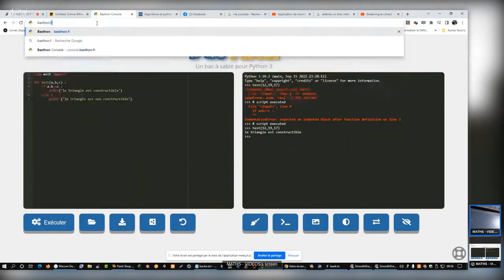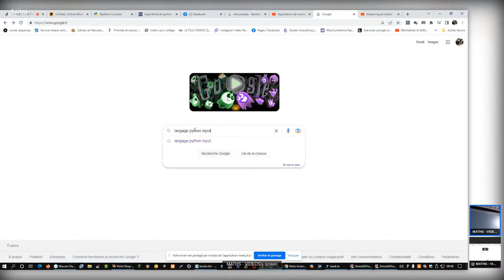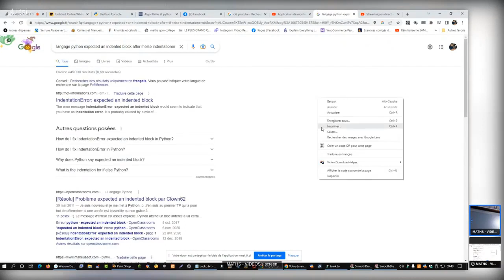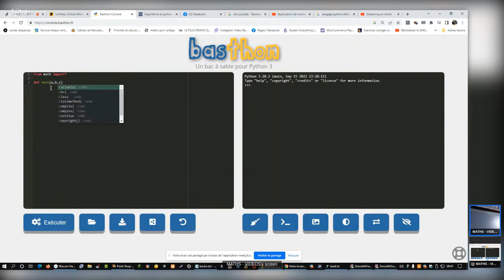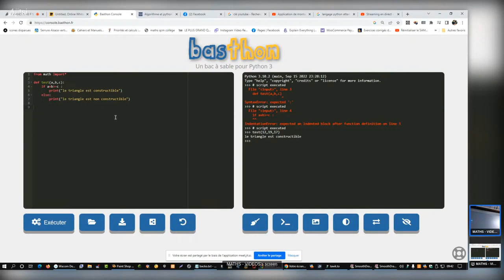- aide en ligne de maths-videos.com - initiation langage Python (Tle) -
𝗺𝗮𝘁𝗵𝘀-𝘃𝗶𝗱𝗲𝗼𝘀.𝗰𝗼𝗺 propose avec son abonnement (39€ par an) non seulement la mise à disposition des cours vidéos mais également 𝘂𝗻𝗲 𝗮𝗶𝗱𝗲 𝗲𝗻 𝗹𝗶𝗴𝗻𝗲 𝘁𝗼𝘂𝗷𝗼𝘂𝗿𝘀 𝗱𝗶𝘀𝗽𝗼𝗻𝗶𝗯𝗹𝗲 de la 6ème à la Terminale.
Voici la vidéo faite depuis la salle virtuelle de cours particuliers de maths-videos d'une réponse à un élève de Terminale en difficulté avec le langage Python.